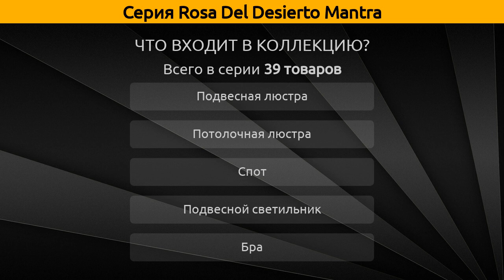Rosa Del Desierto Mantra - подвесная люстра, потолочная люстра и спот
Коллекция "Rosa Del Desierto" от бренда Mantra включает 39 товаров, а в частности это подвесная люстра, потолочная люстра, спот, подвесной светильник, бра, настольная лампа, потолочный светильник, настенный светильник и торшер.

Серия Rosa Del Desierto Mantra состоит из следующих артикулов:
Потолочная люстра - 0035, 0036, 0037, 0038, 0236, 0237, 0238;
Спот - 0046, 0043, 0041, 0042, 0045, 0044;
Настольная лампа - 0384, 0464;
Подвесной светильник - 0040, 0048, 0240, 0248, 0039, 0239;
Подвесная люстра - 0050, 0032, 0033, 0034, 0232, 0233, 0234, 0049;
Потолочный светильник - 0047, 0247;
Настенный светильник - 0056, 0055;
Торшер - 0054, 0254;
Бра - 0052, 0252, 0051, 0251;